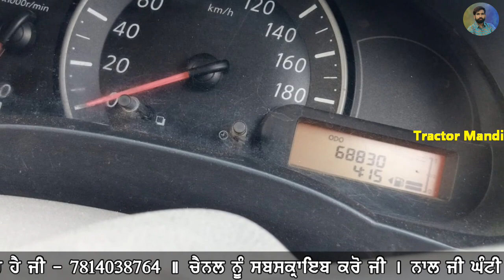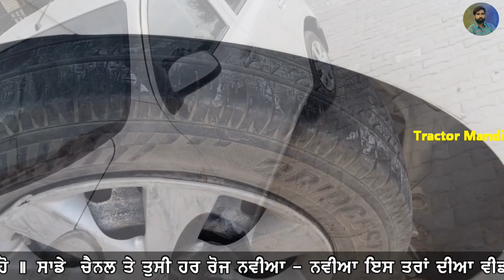ਇਹ ਅਲਟੋ ਗੱਡੀ ਮੇਰੇ ਘਰ ਦੀ ਹੈ ਮੈ ਸਸਤੀ ਵੇਚ ਰਿਹਾ maruti alto lx, hyundai verna, micra || bhout ghatt rate